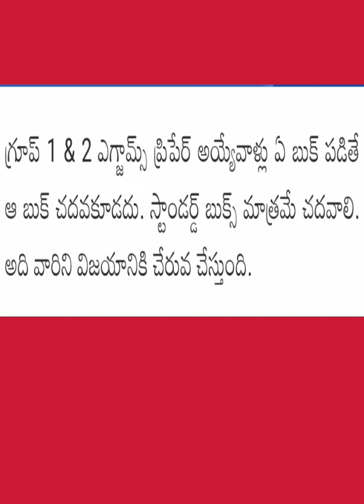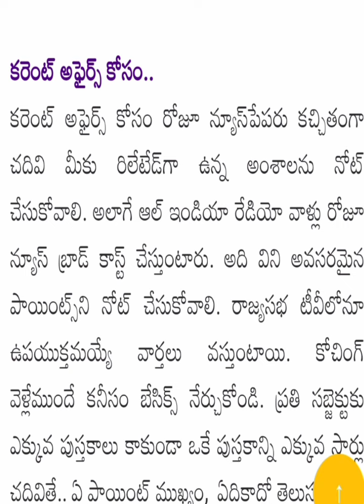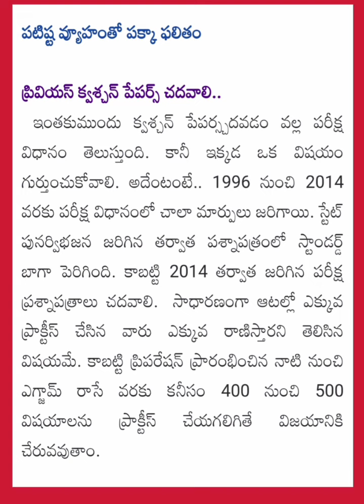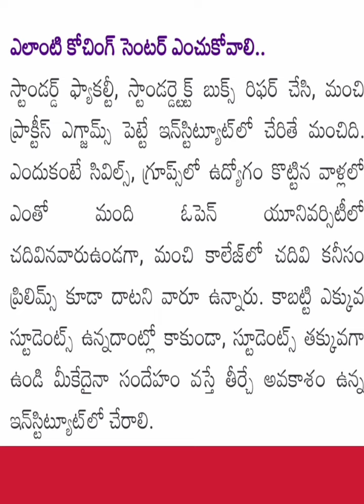Appsc group 1 & 2 ఉద్యోగం సాధించడం ఎలా?